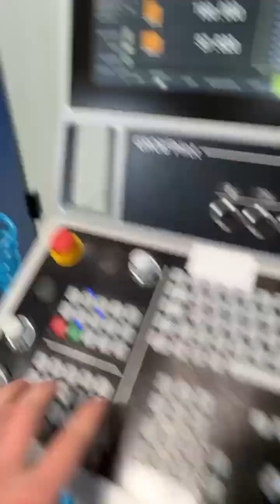Lamborghini v10 billet engine block 🚀 Subi-performance, Germany machine using NCG CAM software.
Gorgeous 😍 Lamborghini v10 billet engine block 🚀 Subi-performance, Germany machine an engine block from a billet on a GROB machine tool, using Haimer cutting tools and NCG CAM software.

✅ NCG CAM is perpetually licensed software, offering excellent value for money annual software maintenance, where even the point releases deliver significant software developments.

👉 For more information about NCG CAM or to book a live demonstration, contact your nearest Reseller